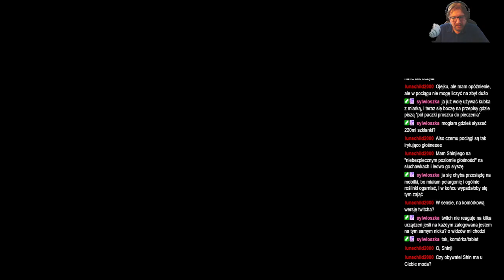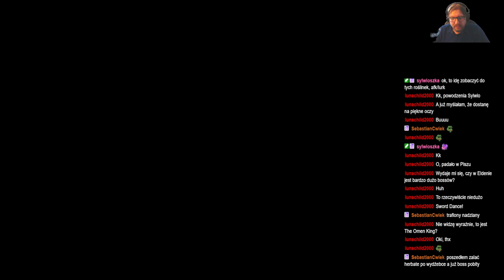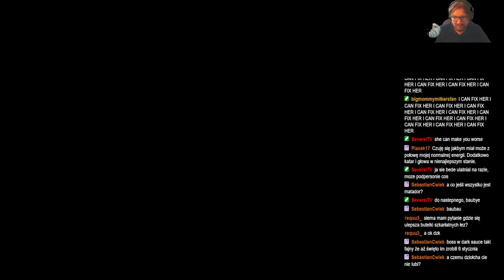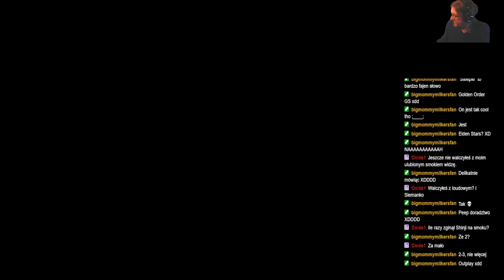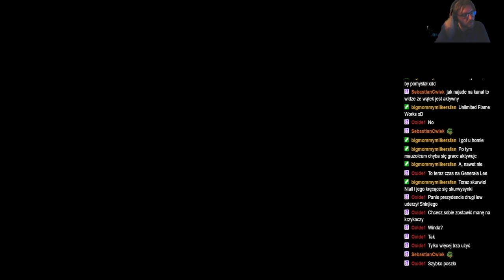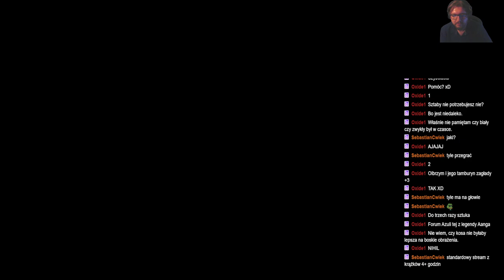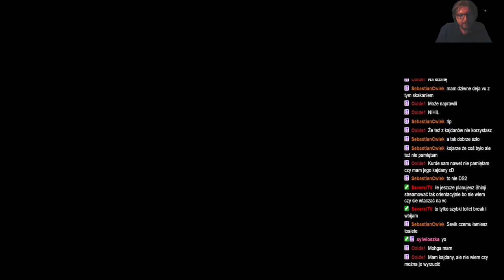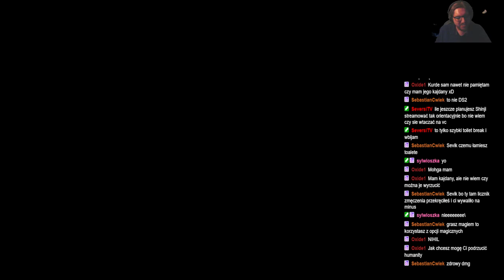ShinjiFaraday archiwum: Elden Ring: Road to the Erdtree—10—29.05.2024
Streamy w każdą środe o 18:00 i sobotę o 17:00
Streamy na: